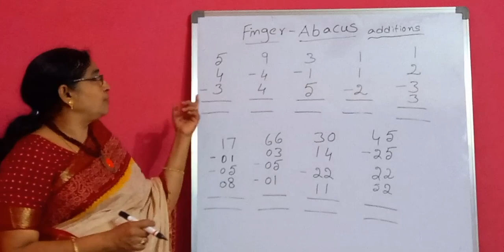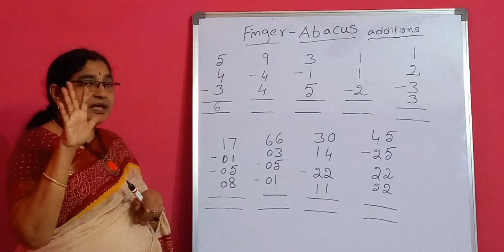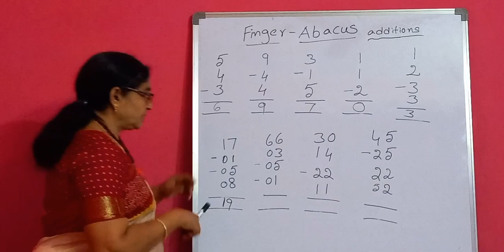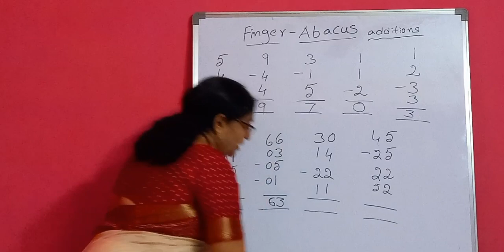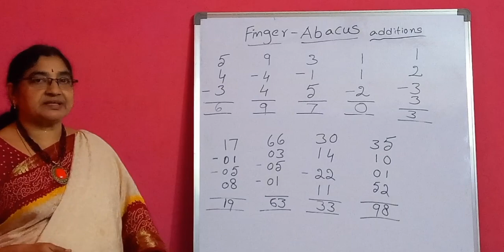abacus for all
It's abacus basics useful to students